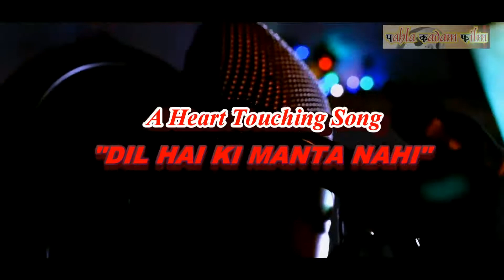Dil Hai ki Manta Nahi, Reprise By 'Kumar Rahul', Romantic Heart Touching Song._Full-HD